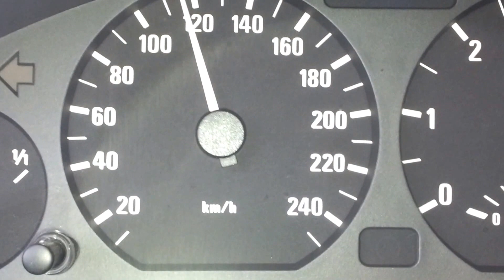BMW e46 330d 100-160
330d 216HP&488Nm on 4th gear and 18 inch wheels with leaking turbo :)